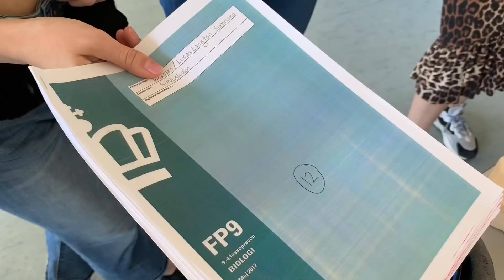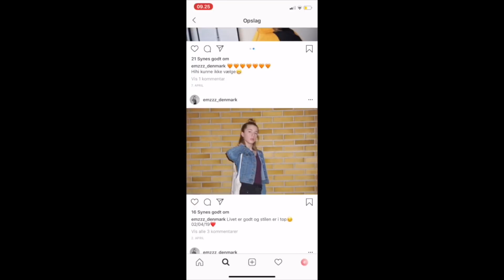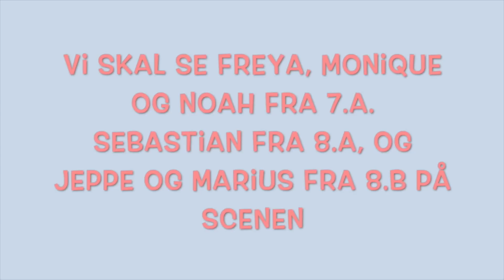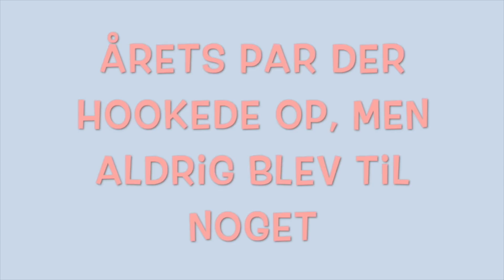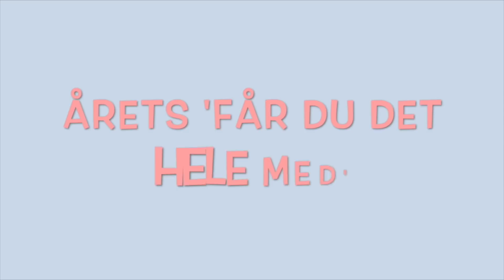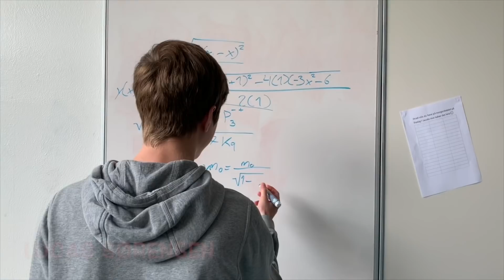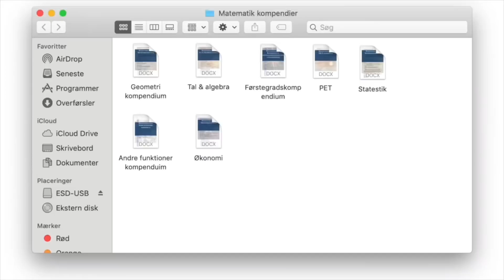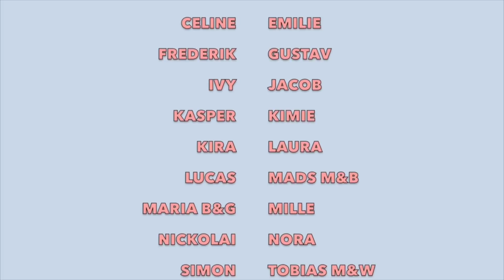Nomineringsshow - Årgang 09/19 Sundskolen 9.A